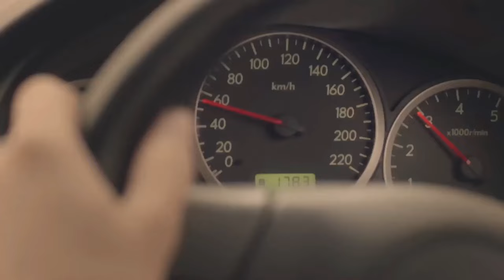Stop pushing the limits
The Justice and Community Safety Directorate and ACT Policing have launched a two month campaign focussed on speeding.
The 'Stop pushing the limits' campaign will run throughout July and August 2014.

Rated PG.